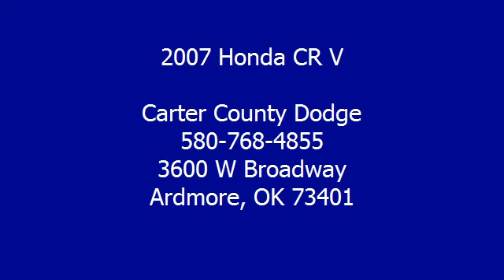2007 Honda CR V - Carter County Dodge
For Sale: 2007 Honda CR V
VIN: 5J6RE48567L007506
Engine: 2.4L DOHC MPFI 16-valve i
Drivetrain:
Transmission: Automatic
Mileage: 55,220
Color: Blue (exterior) Black (interior)

Features:
(SUPER LOW PAYMENTS AVAILABLE! RATES AS LOW AS 2.9% A.P.R WITH ZERO CASH DOWN! W.A.C.)  This 2007 Honda CR-V is offered to you for sale by Carter County Dodge.  Enjoy an extra level of confidence when purchasing this CR-V, it's a Car Fax One-Owner. The Car Fax report shows everything you need to know to confidently make your pre-owned purchase. On almost any road condition, this CR-V offers solid performance, reliability, and comfort.  This 4 Wheel Drive-equipped Honda will handle majestically on any terrain and in any weather condition your may find yourself in. The benefits of driving an Four Wheel Drive vehicle, such as this CR-V, include superior acceleration, improved steering, and increased traction and stability. This vehicle has had only 55,220 miles put on it's odometer. That amount of mileage makes this vehicle incomparable to the other vehicles on this market and is ready for you to come and see automatic transmission
 Carter County Dodge.  Although this 2007 CR-V is technically a pre-owned vehicle, the clean and spotless interior could fool even the toughest critic.  More information about the 2007 Honda CR-V:  The 2007 Honda CR-V boasts improved ride and handling, along with a quieter, more comfortable interior. As before, the CR-V is not oriented toward off-road ability. While other competitors offer a V6 option, the CR-V only has a four-cylinder, but the powertrain has impressive smoothness and fuel economy.  Interesting features of this model are Versatile, upgraded interior, cargo space, gas mileage, and safety features  Serving Pauls Valley, Oklahoma city, Texoma, Gainsville, and Dallas